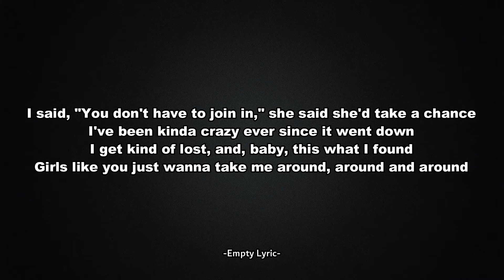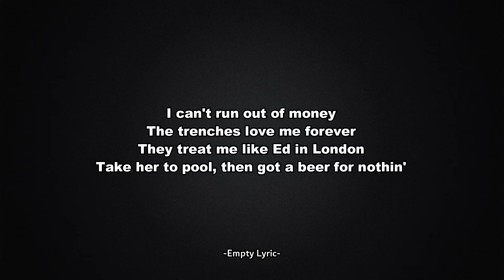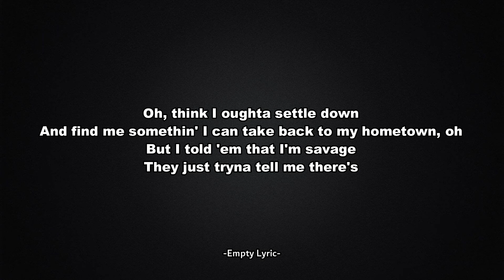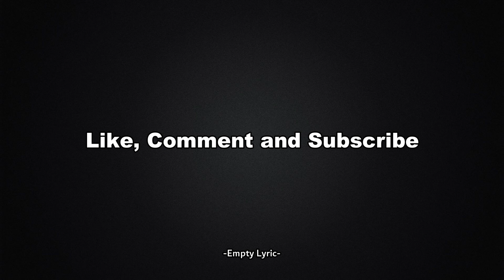Lil Durk - Broadway Girls Ft. Morgan Wallen (Lyric)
2 AM at a Broadway bar
Two Bud Lights deep, and she's sayin' things she don’t mean

She said that she saw me walkin' in about a mile away

If I was smarter, I’da stayed my ass at home

She ridin' a bull like cars, she usually don't cool with stars

And find me somethin' I can take back to my hometown, oh
They just tryna tell me there's